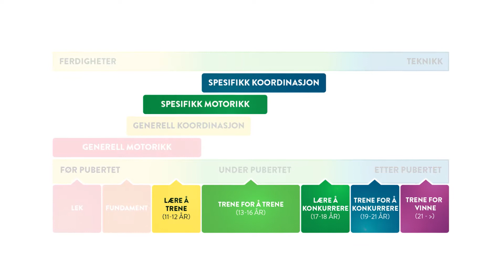Trening i basisanlegg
Trening i basisanlegg er bra både for utvikling av skiteknikk og utholdenhet. Få inspirasjon fra trening i slike anlegg!